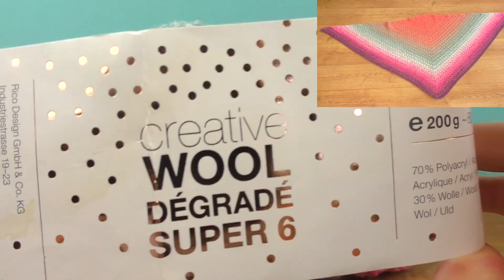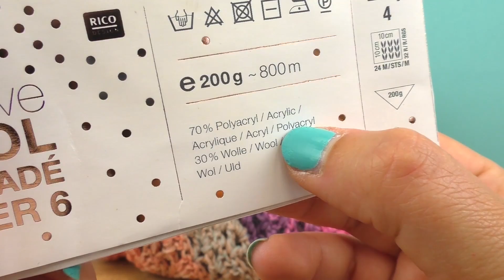Crochet XXL trikoni kapda | sardiyon ke liye garam shawl khud banaiye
Crochet XXL trikoni kapda | sardiyon ke liye garam shawl khud banaiye | Sundar alag alag rangon ka uun| Super 6